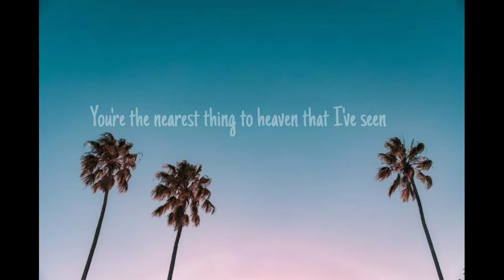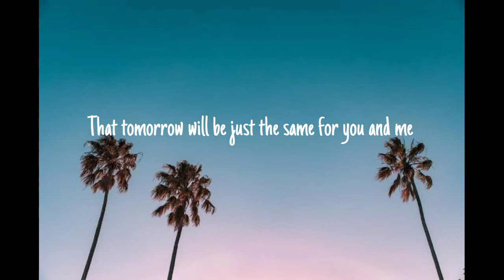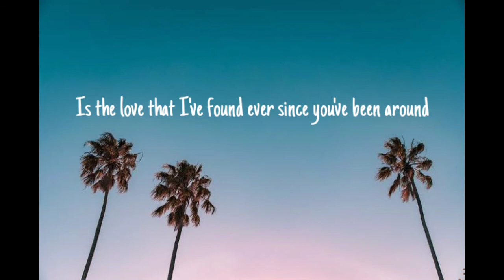TOP OF THE WORLD Lyrics | The Carpenters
"Top Of The World" By The Carpenter